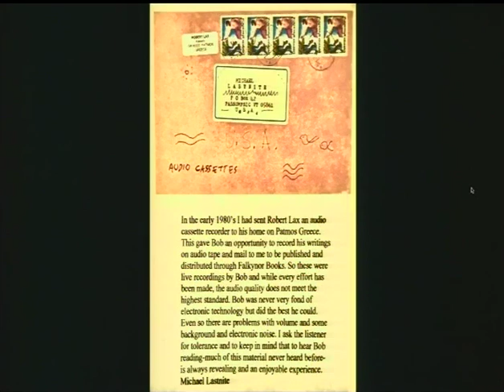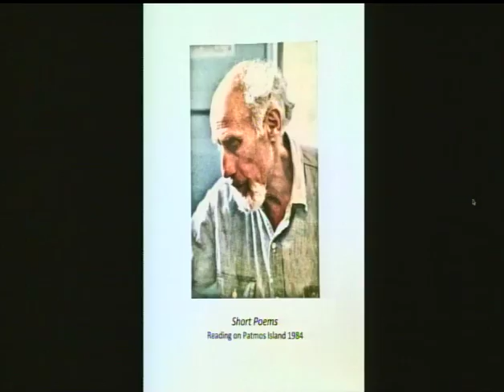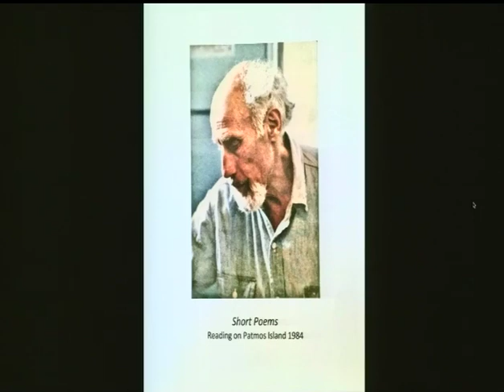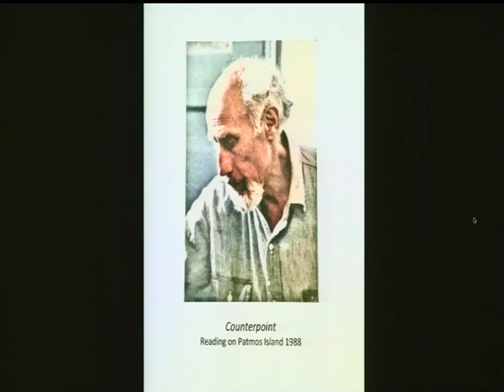Robert Lax Reading Short Poems (1984) & Counterpoint (1988)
Short Poems This reading by Lax, from his notes, was recorded on Patmos in 1984. Publication of a cassette recording in 1985, and a MP3CD selection from Robert Lax Reading Poems, Notes, Journals 2015, limited edition, was issued by Michael Lastnite for On The Other Hand Productions.

Counterpoint This reading by Lax, from his notes, was recorded on Patmos in 1988. Publication of a cassette recording in 1988, and a MP3CD selection from Robert Lax Reading Poems, Notes, Journals 2015, limited edition, was issued by Michael Lastnite for On The Other Hand Productions.